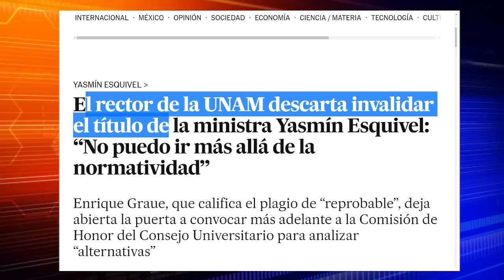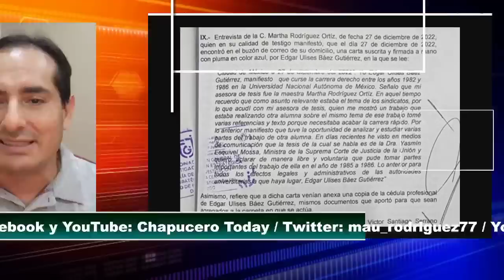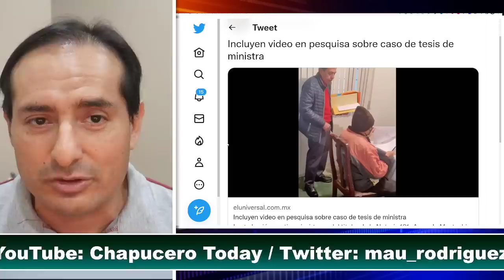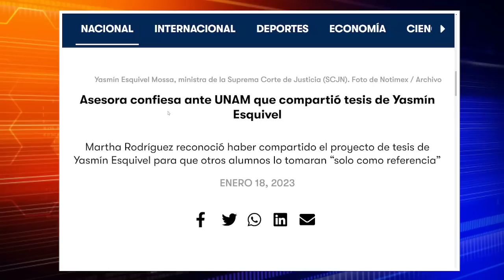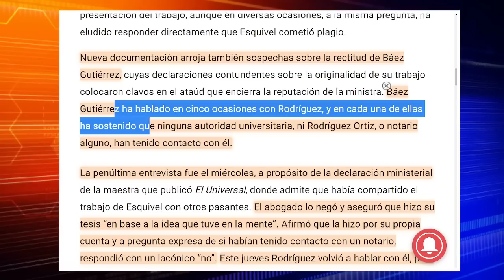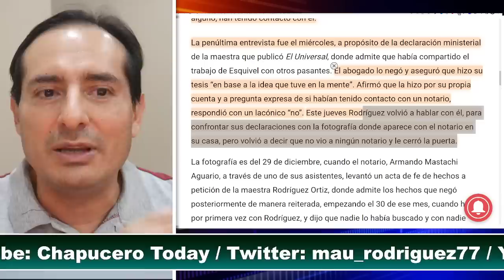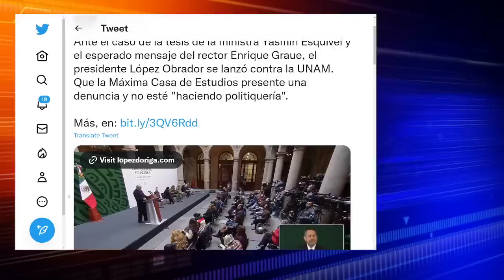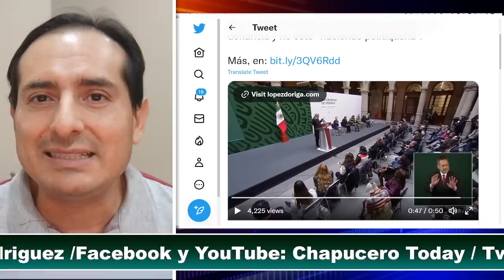SE LO COMIO EL MIEDO! RECTOR UNAM SE CONTRADICE, 4T TIENE PRUEBAS CONTRA EL, TESTIGO DIJO TODO